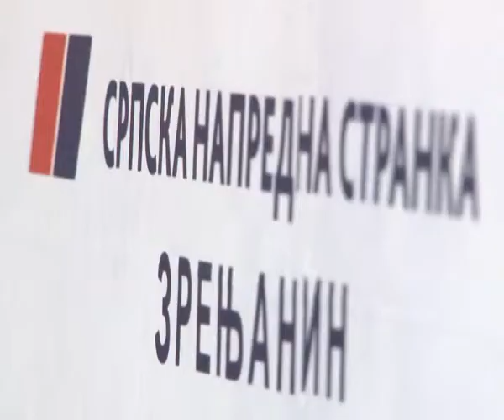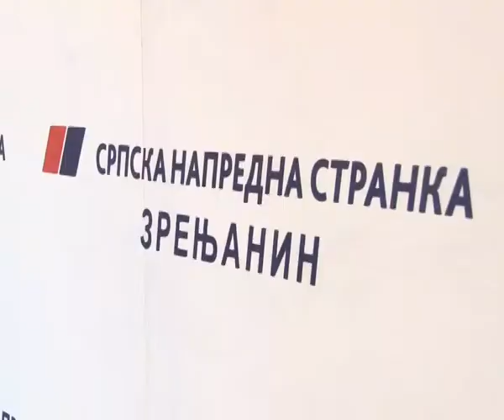SNS REŠAVANJE PITANJA VODE